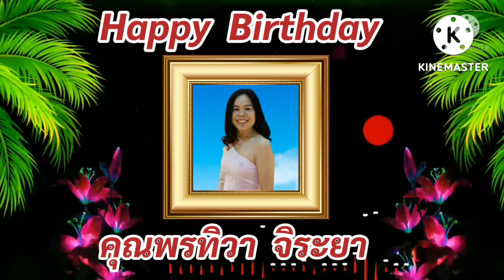สุขสันต์วันเกิดค่ะ คุณพรทิวา จิระยา ขอให้สุขภาพแข็งแรงไม่เจ็บ ไม่จนและมีความสุขมากๆค่ะ